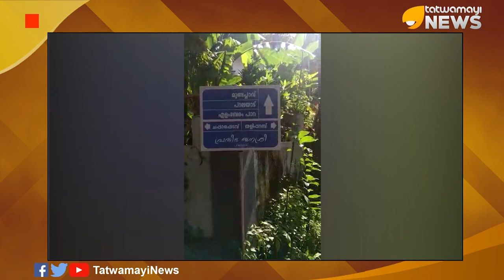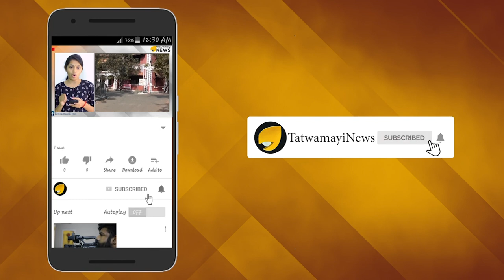ആട്ടിപ്പായിക്കലും തെറിയഭിഷേകവും; റോഡ് വീതി കൂട്ടൽ ജനങ്ങളുടെ നെഞ്ചത്ത്..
ഈ പാര്‍ട്ടിയെ പറ്റി നിങ്ങള്‍ക്ക് ഒരു ചുക്കും അറിയില്ല. പാര്‍ട്ടി ഗുണ്ടകള്‍ അരങ്ങ് വാഴുമ്പോള്‍ മുഖ്യമന്ത്രി പലപ്പോഴും പറയാറുള്ള ഈ വാചകത്തിന് പ്രത്യേകിച്ച് കണ്ണൂരില്‍ പ്രസക്തി ഏറെയാണ്. വികസനഭ്രാന്ത് തലയ്ക്ക് പിടിച്ച് നടക്കുന്ന സി പി എം സഖാക്കള്‍ക്ക് പാവപ്പെട്ട ഭൂഉടമകളോട് പണ്ടേ പുച്ഛമാണ്. ഭൂമി നിങ്ങളുടേതാണെങ്കിലും തീരുമാനമെടുക്കുക ഞങ്ങളായിരിക്കും എന്ന മട്ടിലാണ് പാര്‍ട്ടിയുടെ ഗുണ്ടായിസം.